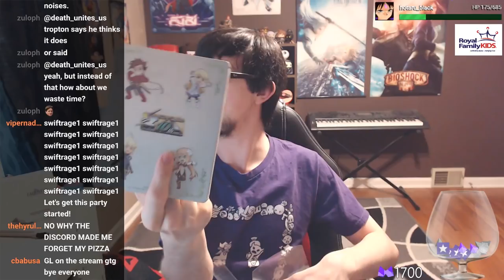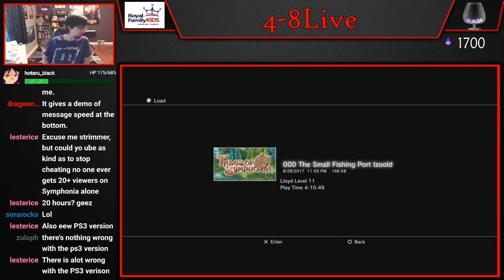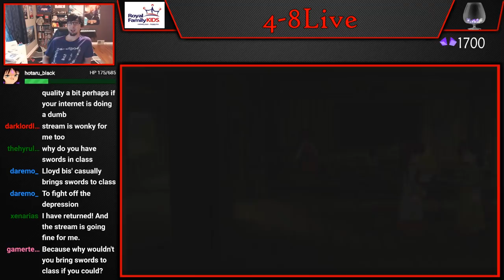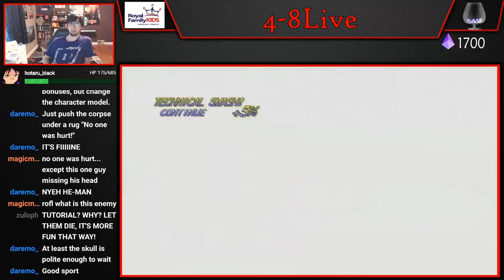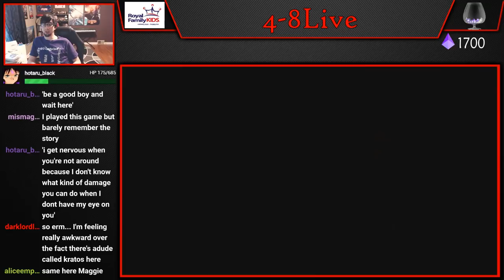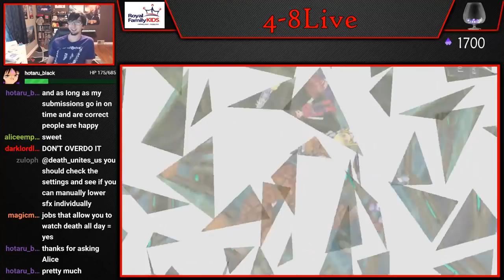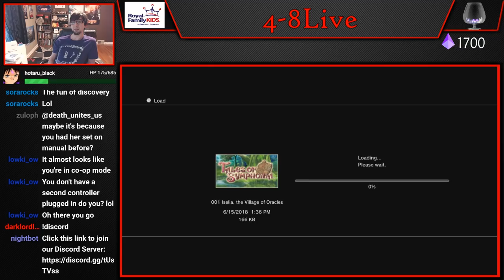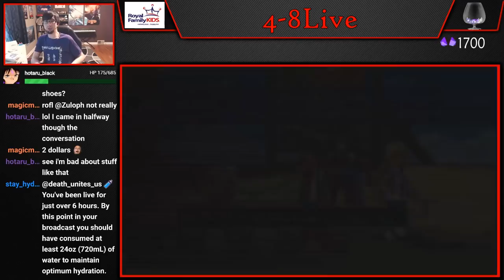Let's Play Tales of Symphonia (Part 1) [4-8Live]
Welcome to the Tales of Symphonia Let's Play! This will be a very chill Let's Play of the PS3 version of the game, so sit back and enjoy one of the best Tales games! Episodes will release every Monday Tuesday Wednesday and Thursday at 6:00pm EST, and the Let's Play will be livestreamed every Friday at 1:00pm

4get the h8rs. Always.

4-8Productions